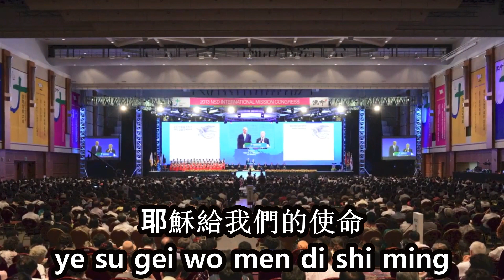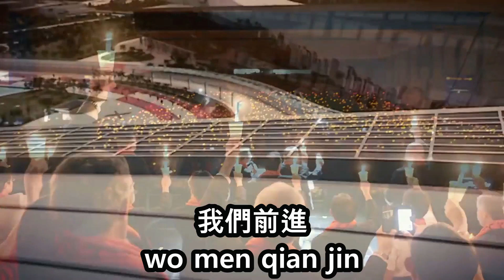我們前進 Go Forward (Chinese Version)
The Golden Angels is the mission-driven singing group of the Northern Asia-Pacific Division of Seventh-day Adventist Church for its mission activities. Since 2004, every single year, 8 young people who are musically talented have volunteered to serve the Lord for a year. Golden Angels assist PMM (Pioneer Mission Movement) evangelistic meetings about 20 weeks yearly within NSD territory which includes Mongolia, China, Macau, Hong Kong, Taiwan, Japan, and South Korea. Golden Angels also visit and deliver the gospel of Jesus through world top quality music to students in schools, patients in hospitals, seniors in nursing homes, children in orphanages, prisoners in jails, and even soldiers in the army. Golden Angels inspires church members through church visitation, encourages students in our church schools, and ignites the mission spirit to the hearts of young people through camp meetings and other youth activities.